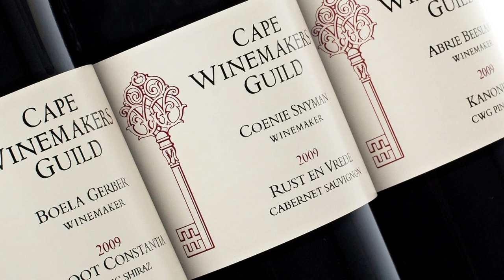Cape Winemakers Guild - 2012 Gala Film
The Cape Winemakers Guild is a group of South Africa's top winemakers, dedicated to advancing the art of winemaking in South Africa. The Nedbank Cape Winemakers Guild Development Trust and CWG Protegee programme are helping to give back to the communities that help produce these wines, and in the development of young winemakers from previously disadvantaged backgrounds.